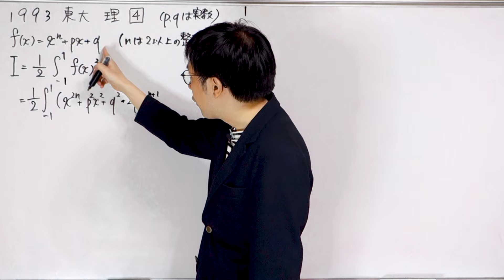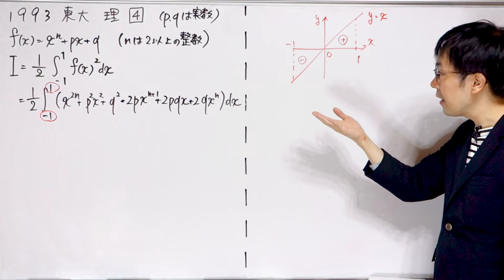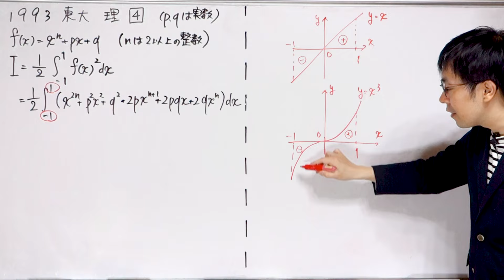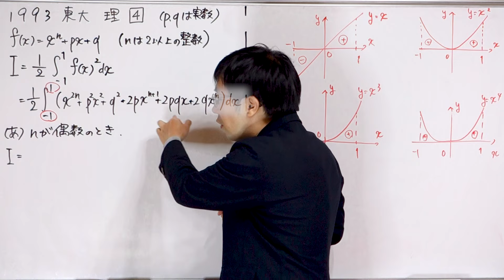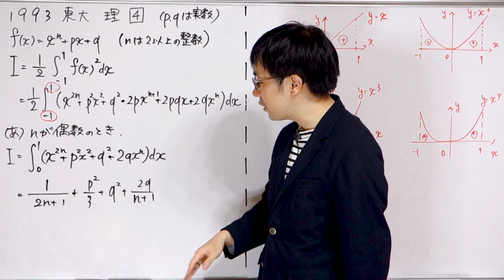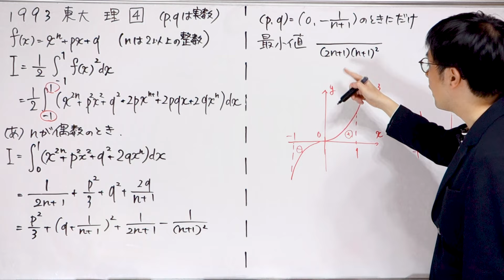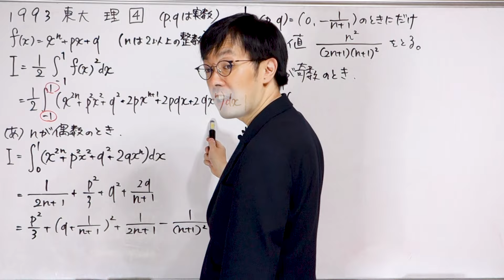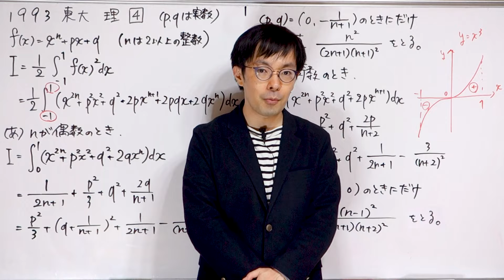【高2から解ける】1993 東大 数学 理[4]【多項式の積分】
キングプロパティって名前、妙にかっこいい。

0:00 問題紹介
0:22 まずは展開
1:02 奇関数と偶関数
3:35 場合分け
6:13 場合分け2
7:43 まとめ

※本解答は、大学が公表しているものではありません。